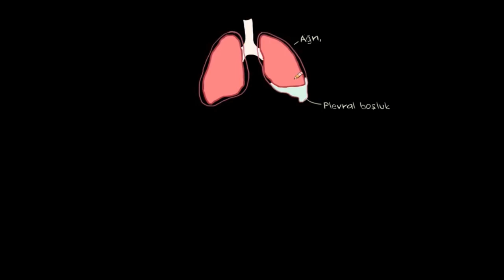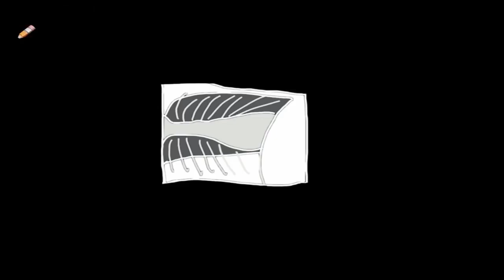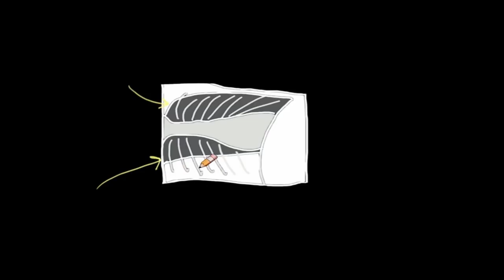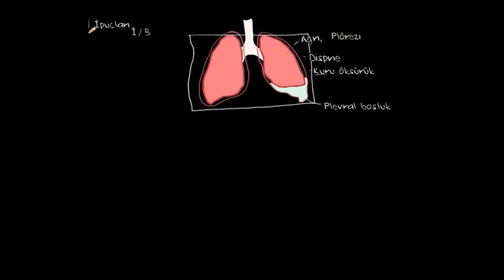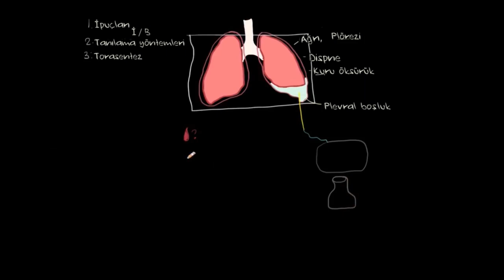Plevral Efüzyon Tanısı ve Tedavisi (Fen Bilimleri) (Sağlık ve Tıp)